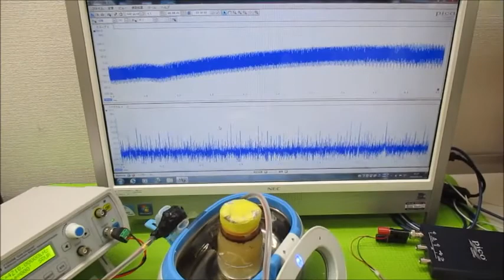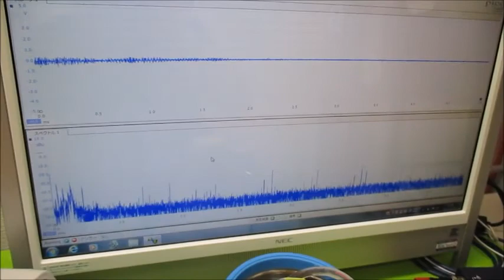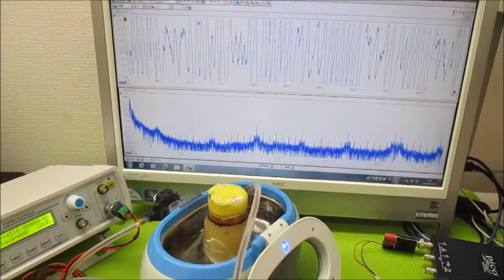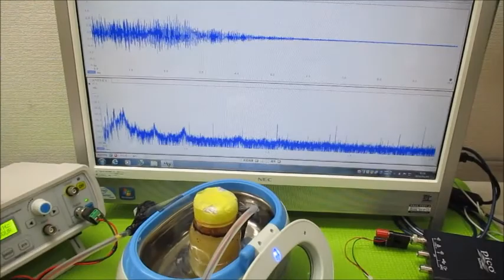超音波の相互作用をコントロールする技術